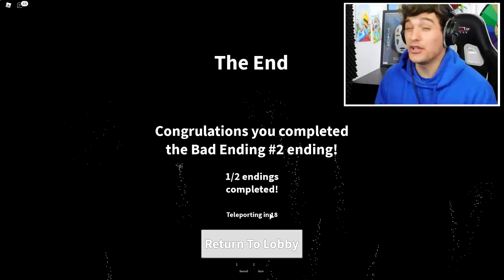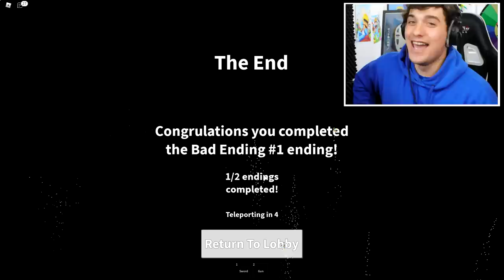I Played FLAMINGOS CURSED GAME And SURVIVED!! (Story Game)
Today i played flamingo/Alberts new story game THE CURSE!! nad got the good and bad ending!!

🛒 Hottest Merchandise!!

--Credits--

Music & Sounds:
Epidemic Sounds